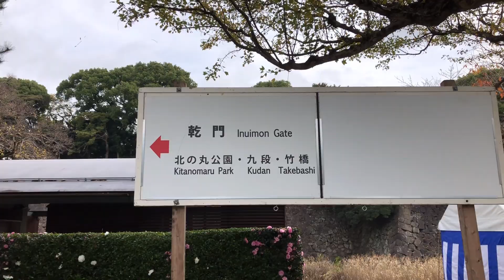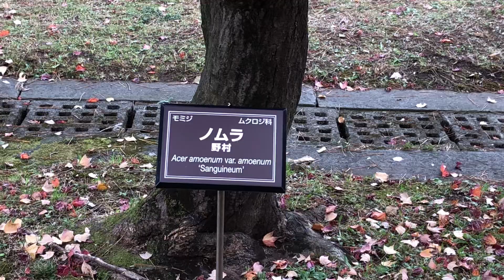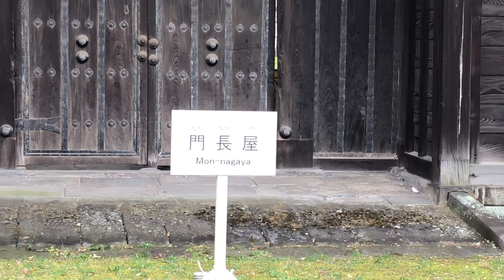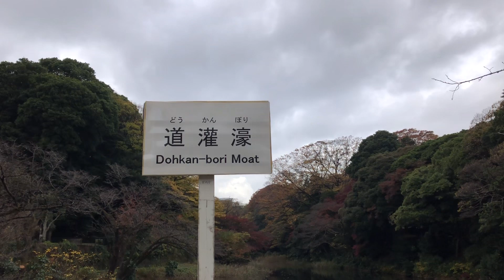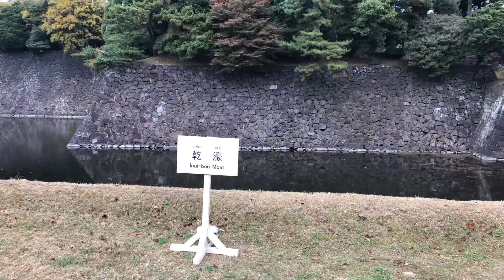２０２２年１１月 皇居乾通り一般公開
あなたの町をもっと良く知りたいと思いませんか？
１１月２９日皇居　乾通りの一般公開へ行ってきました。
時々雨が降る空模様でしたが、すいていてゆっくり散策出来ました。